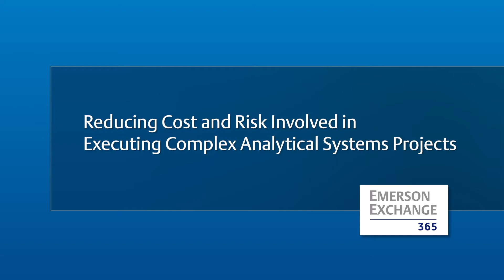Reduce Cost & Risk Involved in Project Execution of Complex Analytical Systems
Specify the right analyzer for the right application by using Emerson’s analytical application expertise & complete line of more than 100 analyzers to reduce project cost & complexity & achieve analysis & measurement of process gases & liquids.